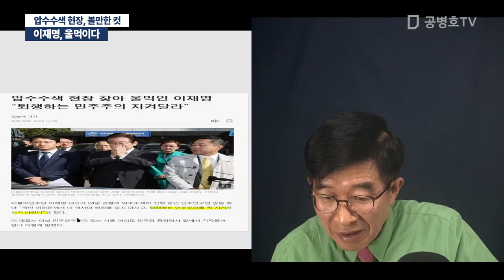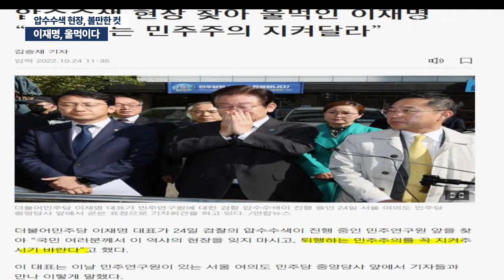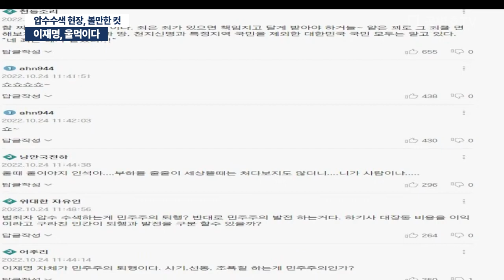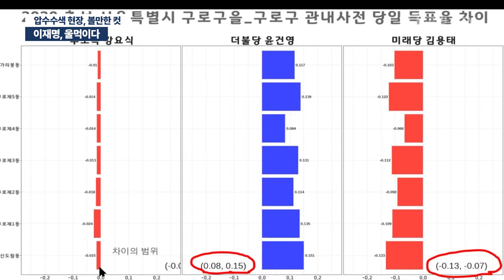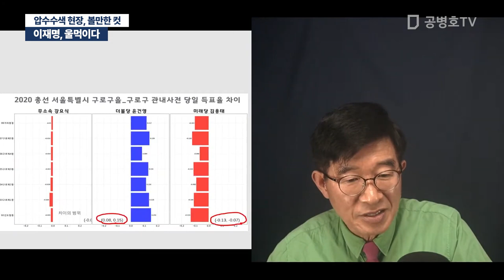이재명, 울먹이다 / 압수수색 현장, 볼만한 컷 [공병호TV]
Bitcoin : 3MTW849AkP2ftLeSK2teZHMmzLu7Z83s9U